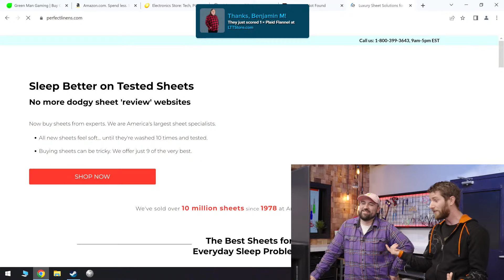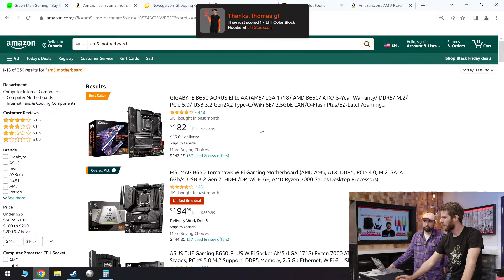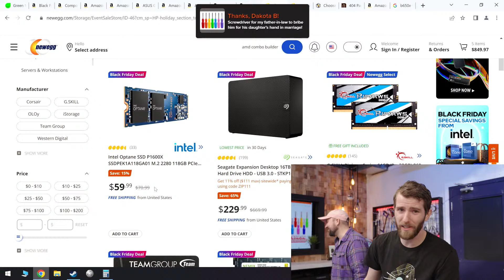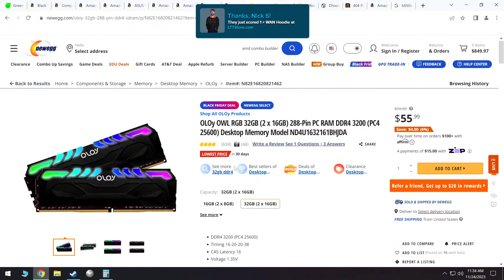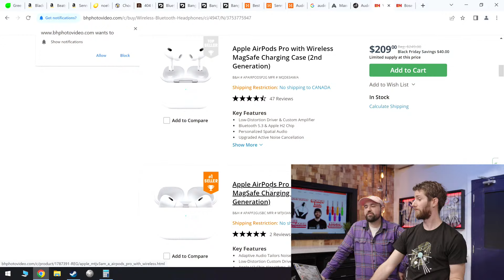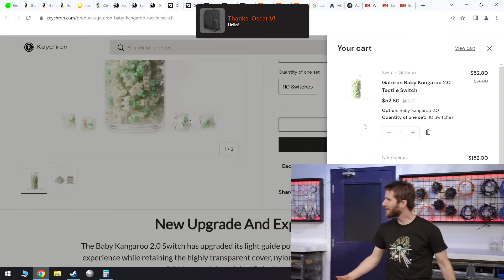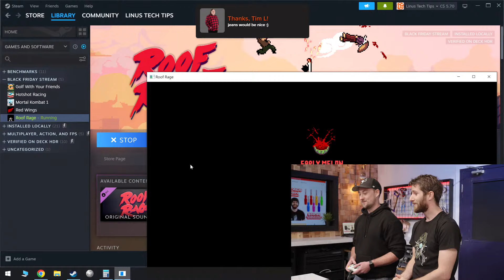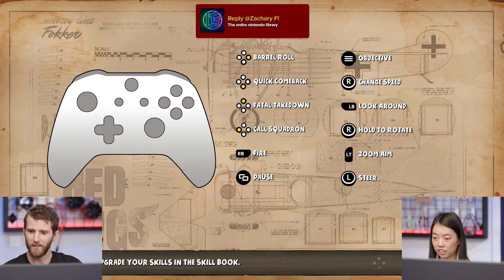I’m Sweetening the Deal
Get an XP Gold membership free for life by using code “LINUSXP” and browse Green Man Gaming’s Black Friday sale!

Black Friday sales are okay, but I can make them better.

Ariel - OLOy OWL RGB 3600MTs CL18 2x16GB DDR4 RAM on Newegg
Jake - Sony XM5 Wireless Headphones on B&H
Gary - XFX SPEEDSTER SWFT 319 Radeon RX 6800 Graphics Card on Newegg
Natalie - LG UltraGear QHD 27" 144Hz IPS Monitor on Amazon